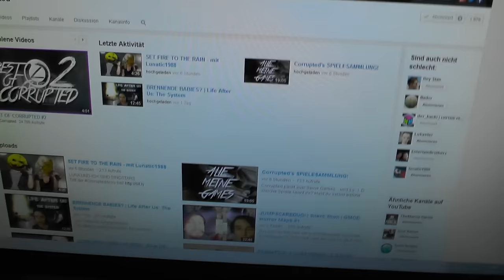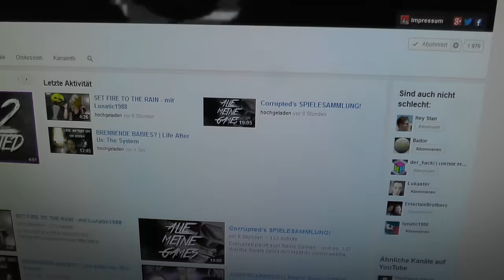2000 Abos !!! - Corrupted, mach hinne jetzt !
Auf jetzt !!!

and

Ingame Music/Radio/Sounds